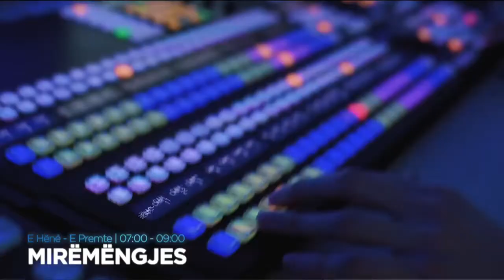Miremengjes / promo (AL) [2021] - Euronews Albania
Miremengjes / promo (AL)

euronews promos - home of euronews identity.
Promos, idents, intros and mocks of Euronews TV channel.